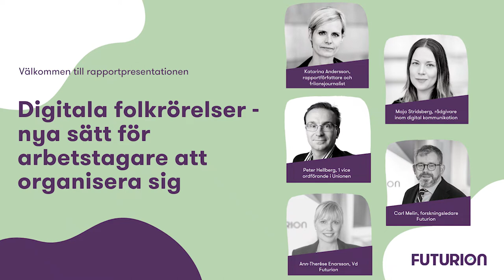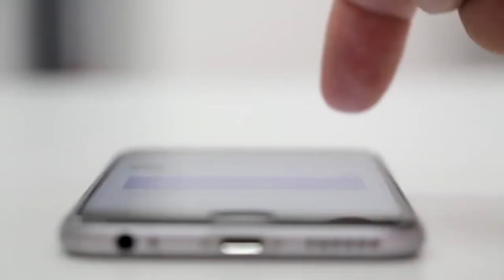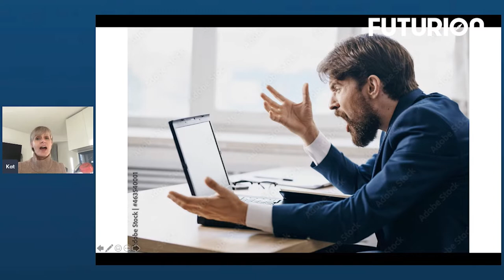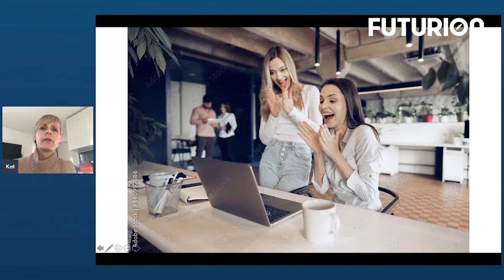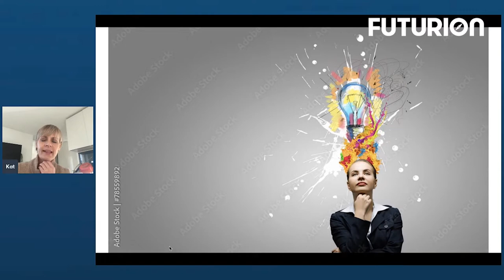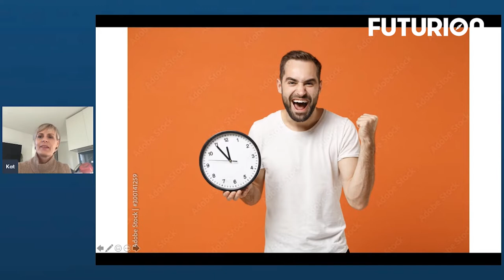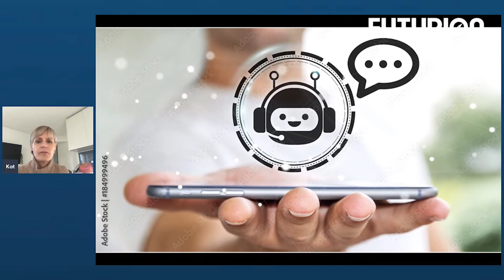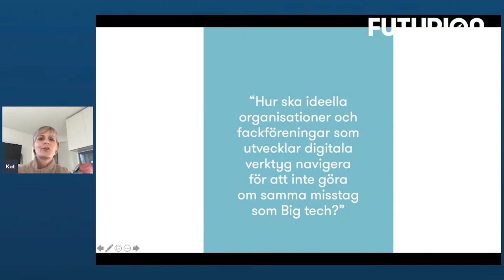Ny rapport: Digitala folkrörelser - exempel på hur arbetstagare finner nya sätt att organisera sig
Fackförbundens förmåga till digitalt engagemang och organisering är centralt för att ligga i framkant. Den 12 november släppte tankesmedjan Futurion en ny rapport där flera digitala verktyg listas som både kan nyttjas av fackförbund och arbetstagare. Det genomfördes även ett digitalt seminarium som du nu kan ta del av. Rapporten finns att ladda ner på Futurions hemsida.